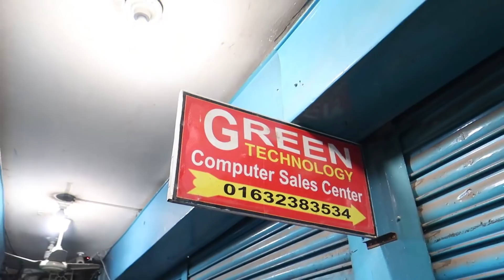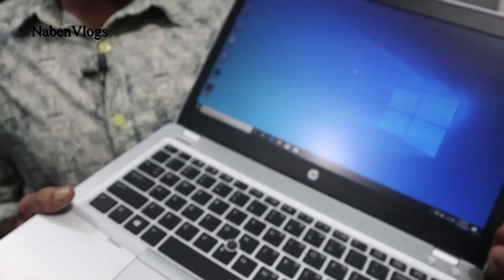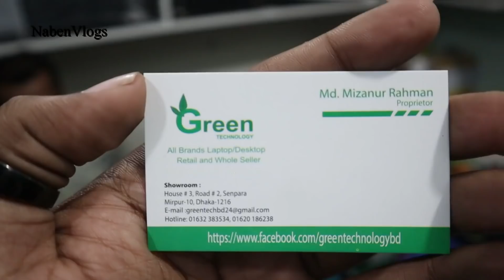পাইকারি দামে Laptop কিনুন 💻 Buy Fresh Condition Used Laptops Cheap Price!.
Address: GREEN TECHNOLOGY
House # 3, Road # 2, Senpara Mirpur # 10, Dhaka- 1216